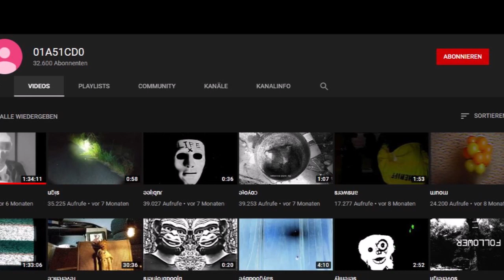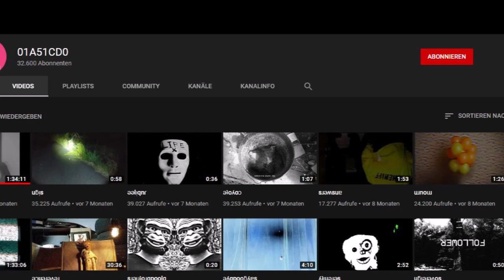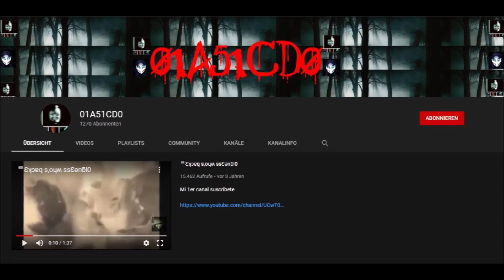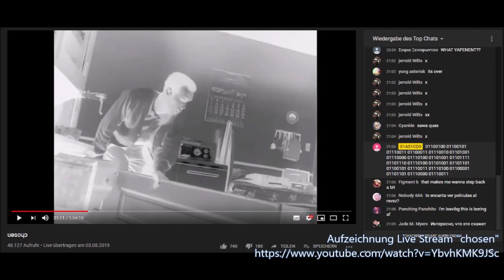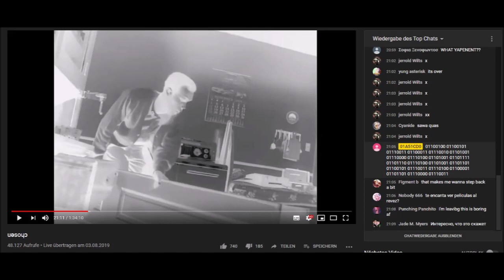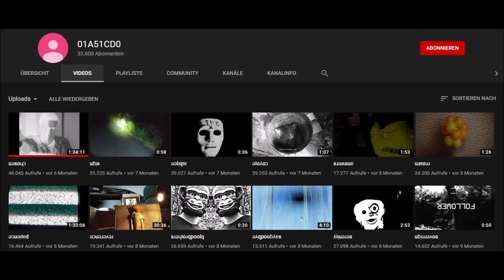Gruseliger YouTube Kanal macht Live Streams! | Kip Supernova 👽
Der Kanal "01A51CD0" gibt weiterhin Rätsel auf! - ACHTUNG - gruselige und verstörende Inhalte in Ton und Bild!